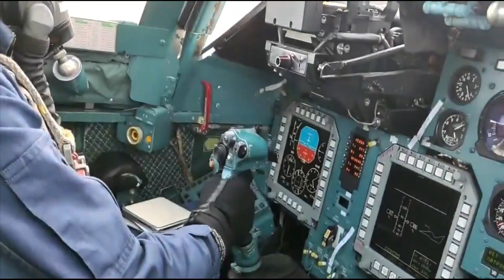HAL & IAI to make new Air Refuellers for Indian Air force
Need of FLIGHT REFUELLER AIRCRAFT(FRA)

FLIGHT REFUELLER AIRCRAFT(FRA) acts as a force multiplier for any air force by increasing its speed, range, lethality, flexibility, and versatility of fighter jets. Air refuelling increases deployment speed by eliminating en route stops and extends aircraft range to the limit of the aircrew, making strategic targets accessible to tactical aircraft.

 If you have enough refueller, the combat aircraft need not to carry additional drop tanks and can take off with their full weapon payload delivering their maximum combat power.

Indian Air Force’s Refueller

Indian Air force is currently operating 6 Ilyushin Il-78 equipped with Israel fuel transfer system. These refuellers were inducted back in the year 2003, almost 19 years ago. The Il-78 refueller can refuel 3 aircrafts simultaneously. In one operation it can refuel beast like SU-30 MKI 6-8 times. It has also refuelled Jaguar & Mirage fighter jets of Indian Air Force. However, their actual serviceability has been under 50% which means at a given time air force won’t have more than 3 refuellers available.  Just 3 available refuellers for an air force operating massive fleet of 600+ fighter jets is a huge capability gap. Considering the service availability of Il-78 refuellers and two front war situation, Indian Air Force atleast need 6 more air refuellers.

HAL & IAI MoU

To fill this capability gap, HAL has entered into an MoU with Israel Aerospace Industries to convert civil (passenger) aircraft into Multi Mission Tanker Transport aircraft in India. The scope of MoU also covers conversion of “passenger to freighter aircraft”.  The current 6 Ilyushin IL-78 refulers under operation by air force were also converted with the help of Israel. The move will provide India’s defence ecosystem with new capabilities and cost-effective solutions in the market.

IAF to lease a Refueler

The endeavour for the Air Refueller has started with an RFI back in January 2018. The competitors for this requirement are IL-78, AirBus A330 MRTT, Boeing KC-46 Pegasus & Boeing 767-300ER multi-mission tanker transport (MMTT). Back in April 2021, it was reported that IAF is looking to lease mid-air refuelling aircraft, will adopt a new methodology for the process based on the number of hours of availability per year as criteria. The leasing will be based on hours of availability per year indicating the minimum and maximum hours required. Now, as per the latest interview of Chief of Air Staff to SP’s Aviaiton, “IAF is moving a case for procuring six FRA for meeting its operational requirements for which the Qualitative Requirements are being finalised. In the interim, to meet our current training requirements, a case is under progress to lease one FRA. RFI for wet lease was issued in March 2021 for which six vendors responded. Evaluation of same has been completed and the draft LoR is under process.”